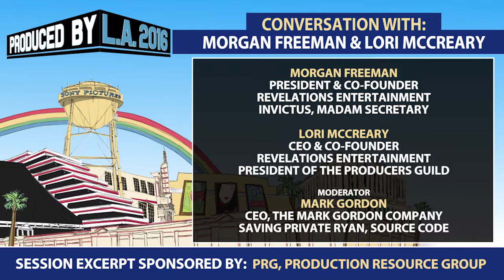Screening "Invictus" for Nelson Mandela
The partnership at the heart of Revelations Entertainment between Morgan Freeman and Lori McCreary virtually defines the breadth of creative possibility that comes from the union of world-class talent and visionary producing skills.  With an output that extends from feature film (Invictus, The Magic of Belle Isle, Five Flights Up) into both scripted and non-scripted television (Madam Secretary, Through the Wormhole, The Story of God) Freeman and McCreary embody the passion, versatility and tenacity required to produce great content for the diverse contemporary marketplace. In this unique Conversation, the partners discuss their approach to story and its execution, including the ways producing skills translate across different media and formats.

Speakers:

Morgan Freeman, President & Co-Founder, Revelations Entertainment; Invictus, Madam Secretary
Lori McCreary, CEO & Co-Founder, Revelations Entertainment; President of the Producers Guild
Moderator:

Moderated By Mark Gordon, CEO, The Mark Gordon Company; Saving Private Ryan, Source Code

Executive Producers
Producers
Co-Executive Producers
Supervising Producers
Senior Producers
Line Producers
Co-Producers
Associate Producers
Segment Producers
Field Producers
Story Producers
Production Managers